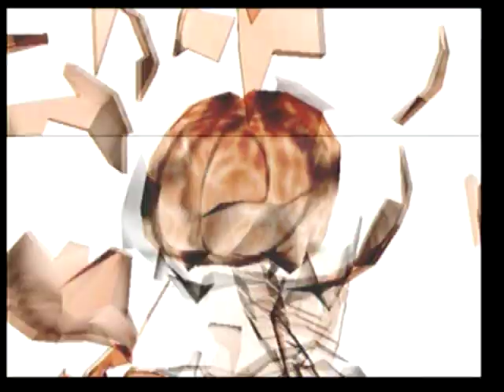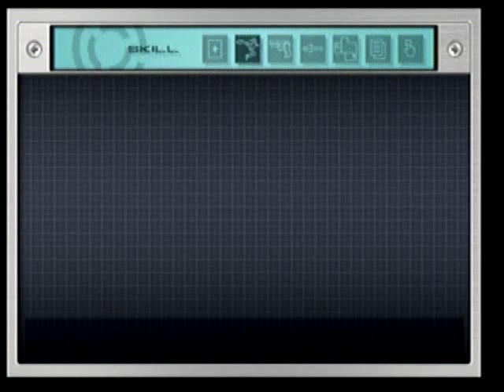Let's Play Death by Degrees part 7: Chasing Edgar Grant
We chase that pink haired, orange belly-vested bastard Edgar around the ship